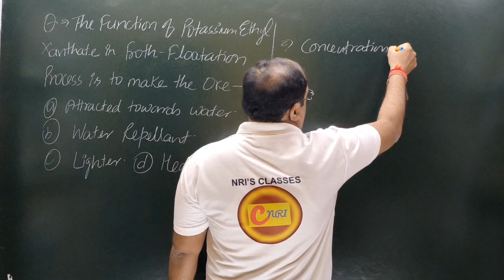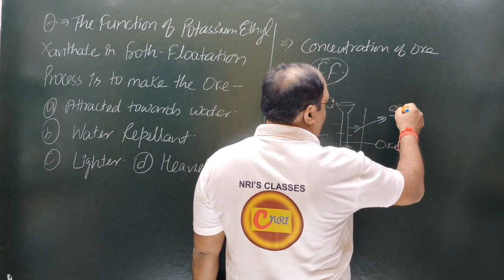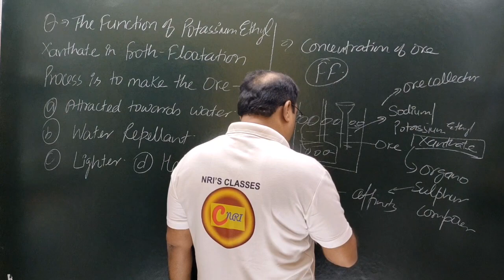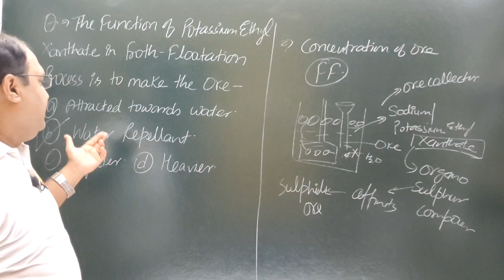the function of potassium ethyl xanthate in Froth Floatation process is to make the ore#Attracted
lecturer
social studies
physical education
civil services study
kendriya vidyalaya
navodaya vidyalaya
revised syllabus
latest syllabus
AIIMS CHEMISTRY SOLUTION
AFMC CHEMISTRY
PUNE CET CCHEMISTRY#PBCET
JP NOIIDA
UPES CHEMISTRY SOLUTION
IISC CHEMISTRY
CHEMISTRY
NCERT EXAMPLER
CHEMISTRY IN FINGERTIPS
SRM VIT VELLOR
BITS CHEMISTRY
JEE MAINS
JEE ADVANCED.
UPSEE 2020
WBJEE EXAM
JEE STRATEGY
IIT PREPARATION
NRI'S CHEMISTRY
NRI'S CLASSES
CHEMISTRY NCERT
UTTARAKHAND BOARD
BIHAR BOARD
ODISHA JEE
MP PET
J& KCET
ISC BOARD
BIHAR MEE
KURUKSHETRA CEE
BIHAR CECE
chemistry
strategy
chemistry#class11 chapter
jee videos
chemistry class12jee notes
chemistry class11jee
chemistry test
chemistry questions
nris chemistry
jee exam preparation
chemistry online
chemistry exam paper
iitjee questions
iitjee preparation
jee entrance
jee admission
jee examination
jee main
jee paper
chemistry questions
chemistry test
neet chemistry
neet preparation
neet syllabus
ncert class12#chemistrypart12
computer science
pre board exam
business studies
general kknowledge#general studies
New York
# रसायन विज्ञान
रसायन हिंदीमाध्यम मेंPYQ pyqs previous year questions#Jac board#mp board#rajasthan board#JHARKHAND#the function of potassium ethyl xanthate in Froth Floatation process is to make the ore#Attracted towards water#water repellent#Lighter#Heavier